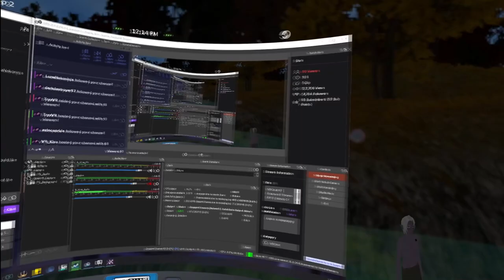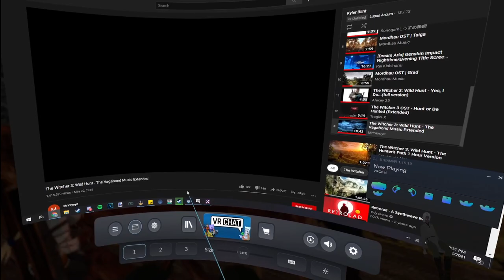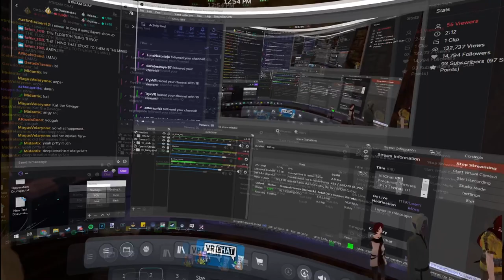Fractured Thrones RP (Kyler Blint) | Episode 10: Winds Of Change | Part 2 of 6